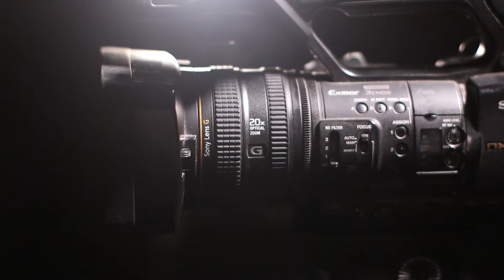CLEAN AND HEALTHY ENERGY